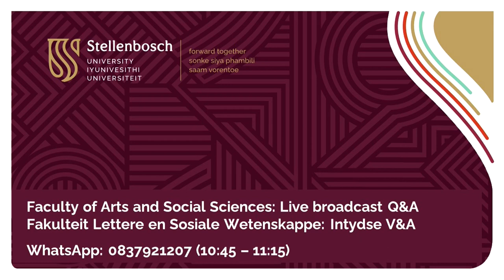Faculty of Arts and Social Sciences: Live Q&A